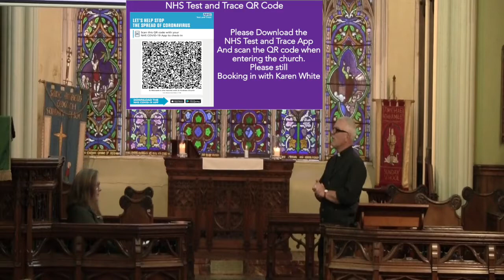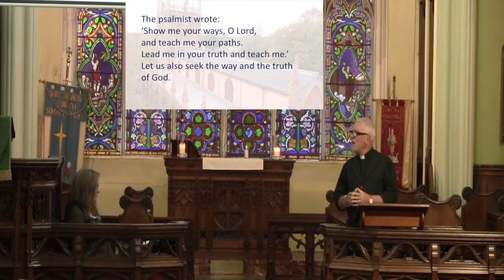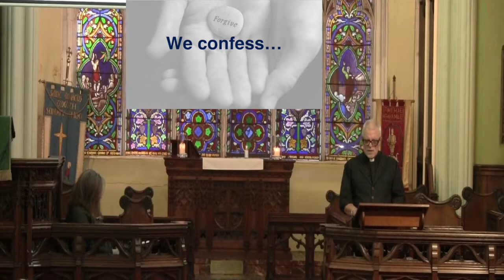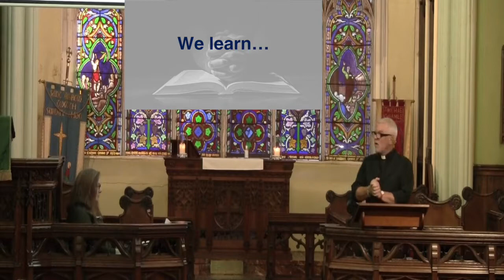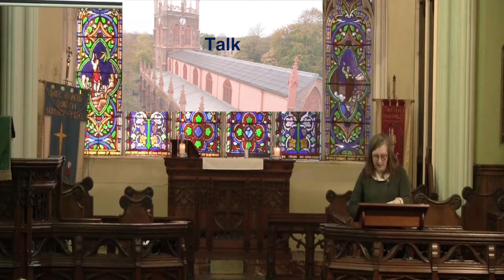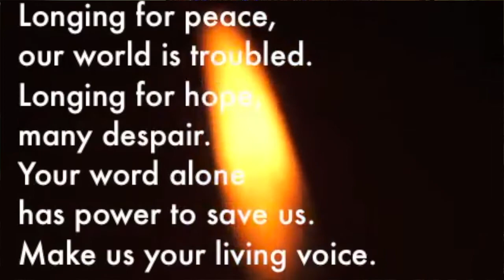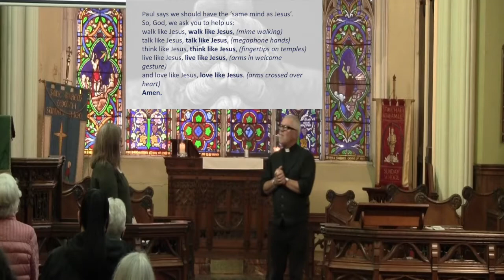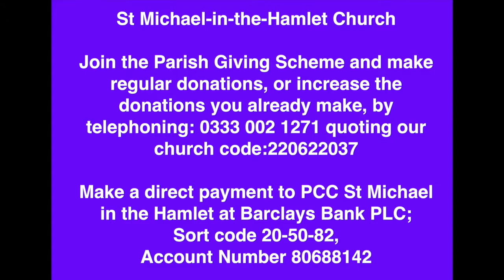St Michaels Social Distance Family Friendly Service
St Michaels second Social Distanced Service Live RecordingStepping up to the plate St Michael-in-the-Hamlet ChurchJoin the Parish Giving Scheme and make regular donations, or increase the donations you already make, by telephoning: 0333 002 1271 quoting our church code:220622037Make a direct payment to PCC St Michael in the Hamlet at Barclays Bank PLC;Sort code 20-50-82, Account Number 80688142One of donations